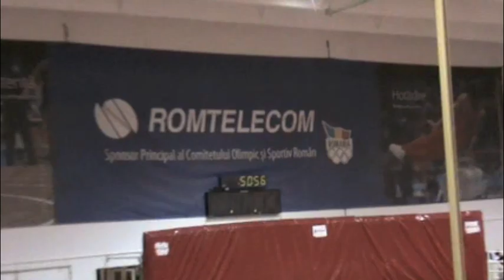Mens 400m Finals-The Romanian Indoor Nationals 2011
Results:

1 Cimpeanu, Marian Catalin 85 CSM Bucuresti 48.95  1
2 Geambazu, Iulian 88 CS Farul C-ta 49.14  1
3 Tuca, Constantin Bogdan 85 CS Farul C-ta 49.15  1
4 Dragan, Adrian Razvan 90 CSA Steaua Buc. 49.22  5
5 Novac, Florin Liviu 89 CSA Steaua Buc.,CSU Brasov 49.76  3
6 Hurmuzache, Mirel Alexandru 91 CS Poli.Iasi 50.05  3
6 Purcea, Florin Cristian 91 CSS Tr. Magurele 50.05  2
8 Buzea, Cristian Iulian 89 CSU Pitesti 50.06  3
9 Zanfirescu, Mircea Gheorghe 88 CSU Brasov 50.24  2
10 Nagy, Attila Csongor 88 CS Satu Mare 50.25  2
11 Andonii, Constantin 88 CSM Cluj Napoca 50.49  8
12 Cirnaru, Adrian Valentin 91 CSM Pitesti 50.53  5
13 Trofin, Andrei Ciprian 91 SCM Bacau 50.55  7
14 Draghici, Florinel Sorin 89 CSM Bucuresti 50.59  5
15 Dancianu, Dan Valentin 86 CSM Giurgiu 50.62  4
16 Costache, Alin George 91 CSU Pitesti 50.75  4
17 Mariuta, Andrei 91 SCM Bacau 51.21  7
18 Minca, Adrian Dorin 92 LNPA Cl.Muscel 51.24  4
19 Mutu, Adrian Florin 91 SCM Bacau 51.48  6
20 Sidea Craciun, Cristian 90 CSU Oradea,CSM Oradea 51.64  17
21 Pop, 22 Saitis, Catalin 91 CSS Viitorul Cluj Napoca 51.79  6
23 Delamarian, Sebastian Marco 89 CSM Brasov 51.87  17
24 Hagiu, Daniel Emanuel 88 CS Olimpia Buc. 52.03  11
25 Vilcu, Nicusor Cristian 93 LPS Pitesti,CSU Pitesti 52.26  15
25 Lucanu, Alexandru Georgel 93 CS Stiinta Bacau 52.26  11
27 Seman, Jonathan Michel 90 CS Poli.Iasi 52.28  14
28 Dragomir, Calin Mihai 89 CS Olimpia Buc. 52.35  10
29 Olaru, Dumitru Adrian 89 CS Chim.Rm.Valcea 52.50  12
30 Pascalau, Paul Dan 91 LPS Cluj Napoca 52.65  8
31 Vadeanu, Gilberto Ionut 79 CSM Craiova 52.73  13
32 Costras, Vlad 92 CS Stiinta Bacau 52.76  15
33 Danila, Andrei Ionut 93 CS Farul C-ta 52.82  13
34 Bordei, Alexandru Silvian 93 CS Olimpia Buc. 52.88  8
35 Grunwald, Iosif Gabriel 92 LPS Banatul TM 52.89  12
36 Ionita, Cristian Mihai 85 CS Targoviste 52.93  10
37 Vrinceanu, Vlad 92 SCM Bacau 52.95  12
38 Olescu, Constantin Vlad 88 CS ANEFS Buc. 52.97  9
39 Stejar, Alexandru 91 CS Poli.Iasi 53.03  9
40 Arsene, Marius 91 CSS Giurgiu 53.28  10
41 Ifrim, Paul Antonio 90 LPS  Alba Iulia 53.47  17
42 Spulber, Catalin Marian 90 CSM Brasov 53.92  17
43 Padureanu, Bogdan Dumitru 92 CSS Bacau 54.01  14
44 Denes, Istvan 91 CSS Sf. Gheorghe 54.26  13
45 Andreiana, Mugurel Mihaita 91 CSS Ploiesti 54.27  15
46 Gherca, Gabriel Iulian 91 CSM Sf.Gheorghe 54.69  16
47 Nae, Bogdan 84 CS Olimpia Buc. 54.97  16
48 Dragan, Claudiu Laurentiu 94 LPS Brasov 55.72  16
49 Danciu, Razvan 91 CSM Craiova 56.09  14
-- Lazar, Raducu Stefan 90 CSU Ploiesti DNF  7
-- Naim, Ramzi 90 LIBAN DNS  6
-- Mihaescu, Constantin Adrian 92 CN M.B.Vilcea DNS  11